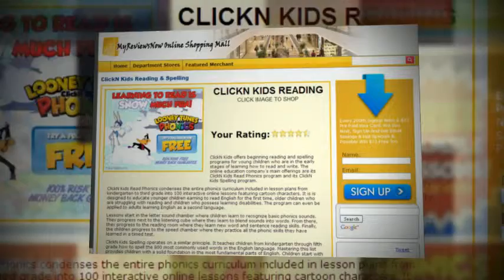ClickN Kids Reading & Spelling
to see the product! We have all the reviews for phonics programs for kids. Write a review now!
Get Clickn Kids Learn To Read System Now!